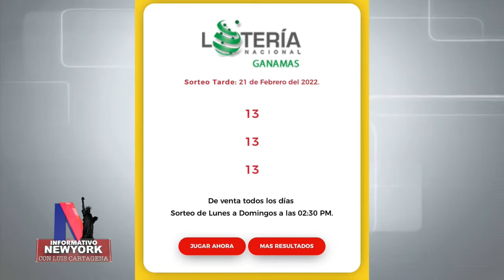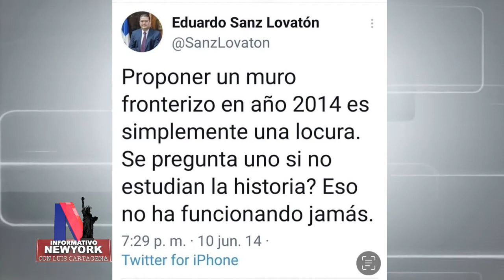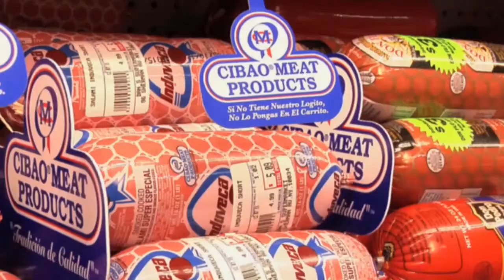Informativo NY 02 22 22 Con Luis Cartagena y Rolando Robles